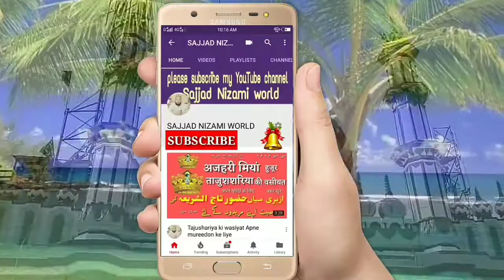कलामे रज़ा फुल तज़मीन के साथ | Aneesurrahman Amrohvi | Sajjad Nizami World famous Nat 2019